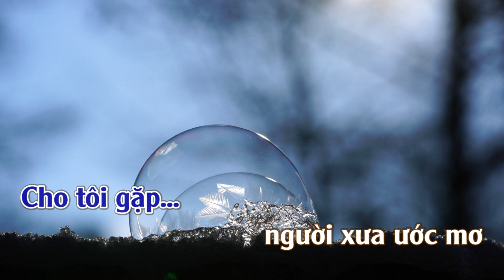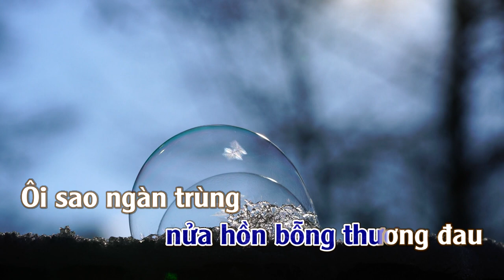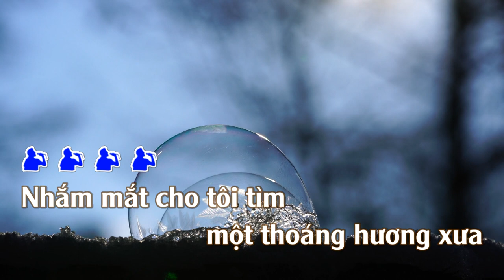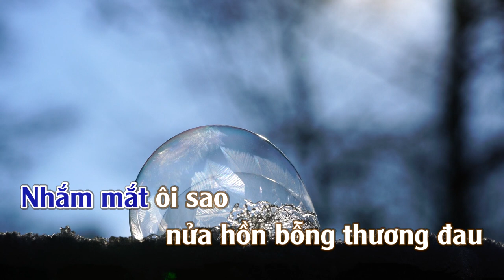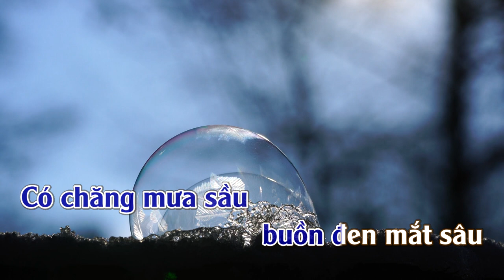Nữa Hồn Thương Đau | Karaoke | Tone | Nam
Nữa Hồn Thương Đau
Tác giả: Phạm Đình Chương